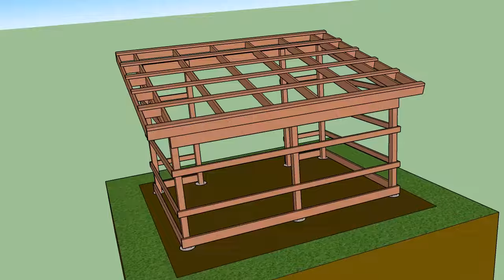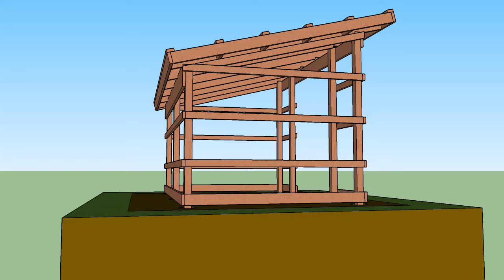How To Frame a Small Pole Barn (Garden Shed)